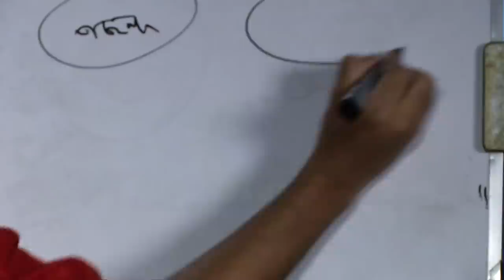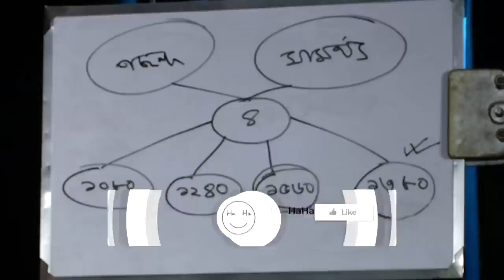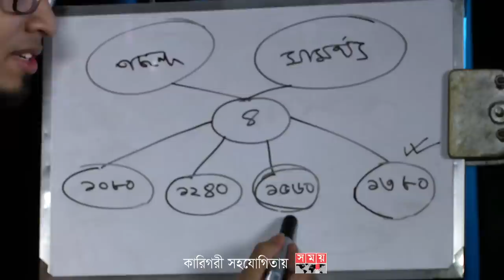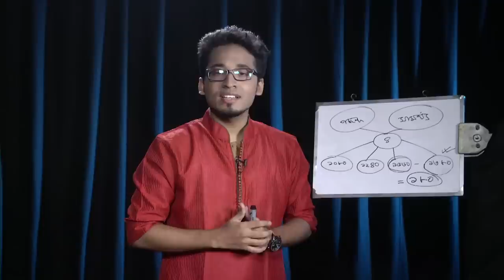Eid Plan | ঈদের প্ল্যান | HaHa | Emdadul Haque Hridoy | Mirakkel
Eid Plan by Mirakkel Finalist Emdadul Haque Hridoy

eid
eid special
eid natok
mirakkel funny jokes
jokes video bangla
bangla jokes
funny jokes bd
Bangla prank